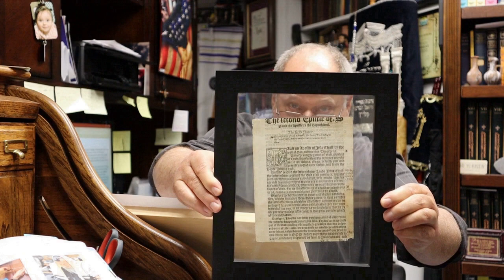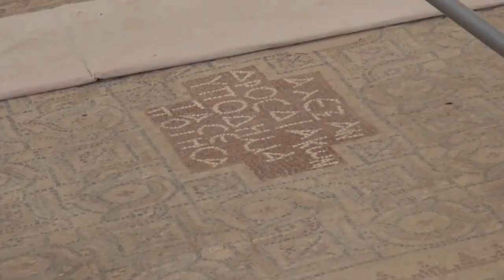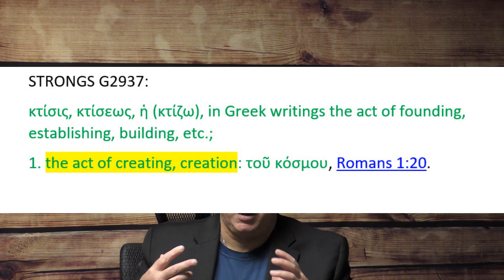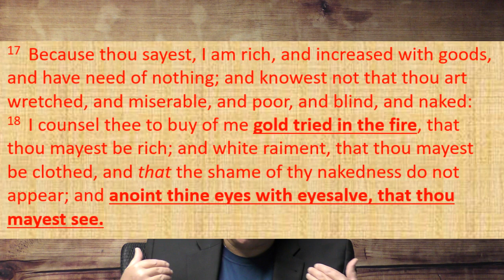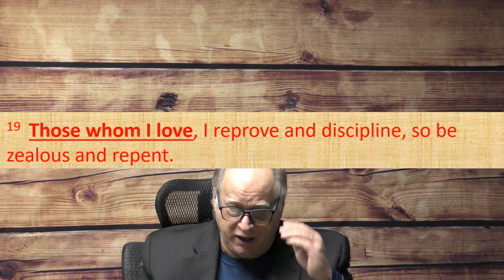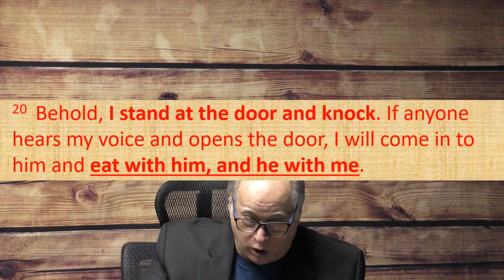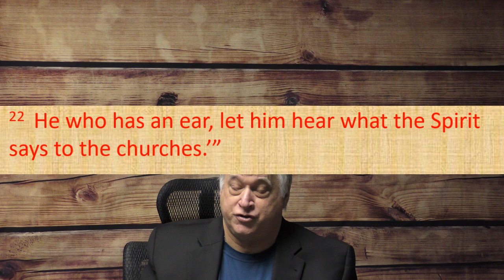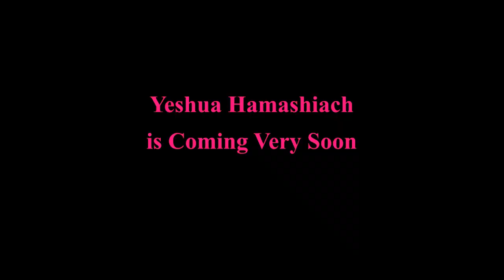The Church of Laodicea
Here is this weeks teaching from the Book of Revelation the last of the seven churches. Today's message is the Church of Ladodicea"
the big wealthy church that was in need of nothing, they had everything according to their own perception. But Jesus had something else to say, I believe that the last day church will encompass all seven churches at one time. What I mean by that is that if you do a deep study on all the seven churches you can clearly see all those characteristics in the modern day church of March 12th 2023 when you look at the underground church's who suffer severe persecution and even death then we see the church of Smyrna. When we see godly Missionaries preaching the gospel sent by others we see the Church of Philadelphia. When we look at the Church as a whole (not including the remnanet Church's) then we are seeing a convergence of the five churches for the last days. I call this the Ladodicea end time church on steroids from Satan. We have lost our first love , like we had in the beginning, we tolerate false doctrine from the throne room of Satan to misleading the sheep, we compromise Gods word and substitute it with worldly philosophy and occult born psychology. We have lost all discernment and follow demonic spirits teaching and so-called movements of God that are a counterfeit from Satan but we are blind and cannot see the truth. But the good news is God always has a Remanent of believers who are totally sold out for him and only hear his voice and are completely dependent on Him. And the best news is that when you see all these things start taking place lift up your heads for your redemption is getting close. praise God.
Maranatha my friends and Gods speed.